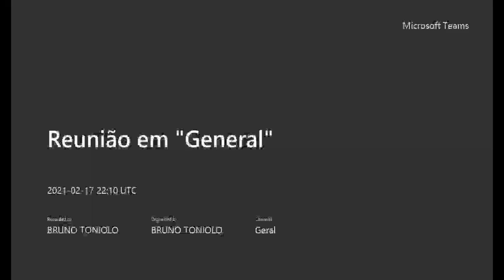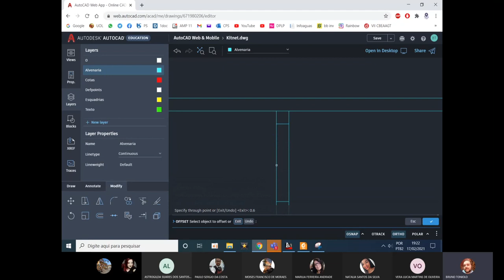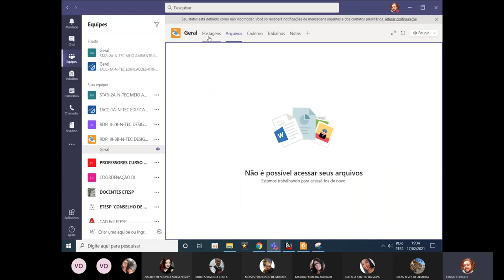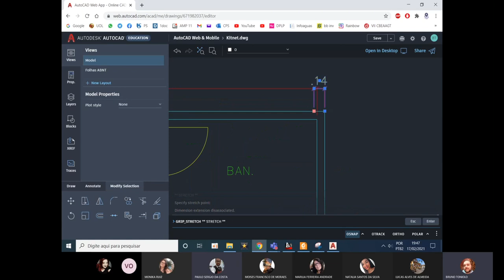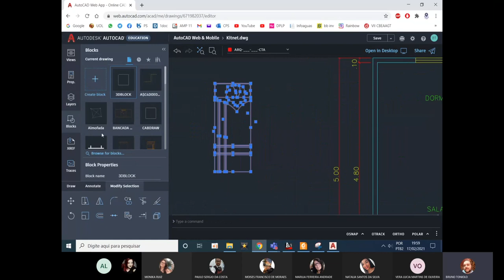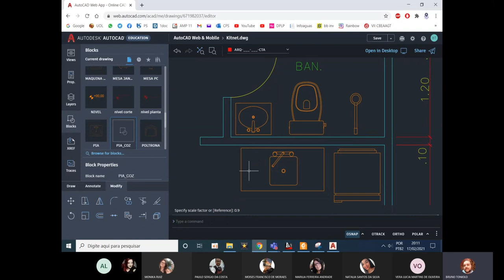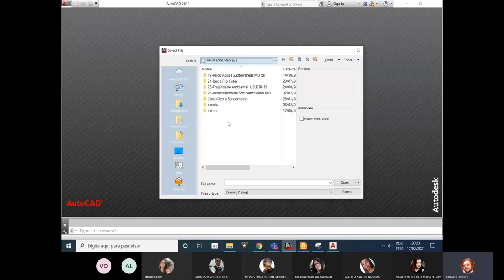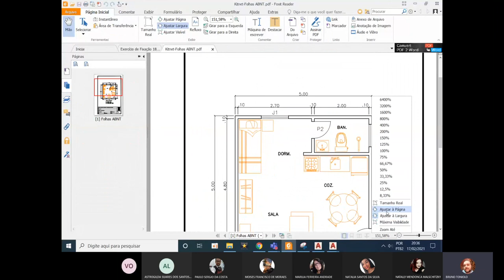Aula 1 - Desenhando Kitnet no AutoCAD Web - RDPIs II e III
Aula 1 - Desenhando Kitnet no AutoCAD Web
Representação Digital para Projetos de Interiores II - RDPI II
Representação Digital para Projetos de Interiores III - RDPI III
17/02/2021